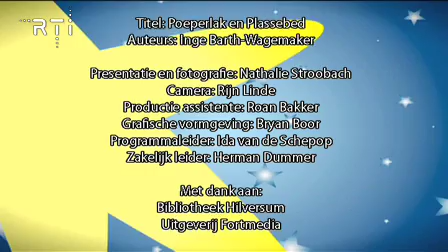RTi Droomland Poeperlak en Plassebed 9 december 2009